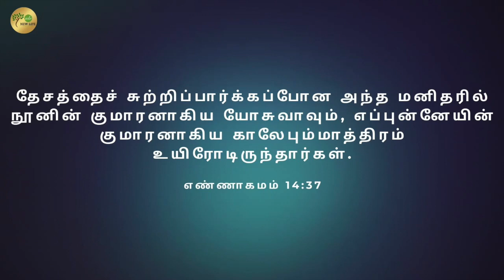Faith | Day-5 | CAPTURE-7 Days Fasting Prayer | Pr.Mathew | New life Church-Dublin | 25th-Aug-23